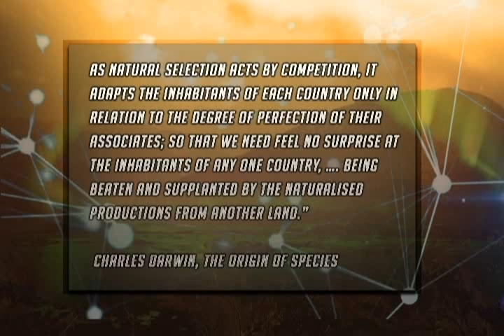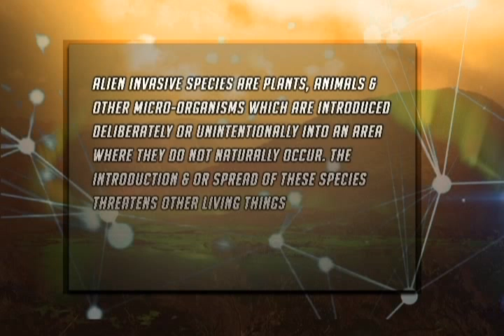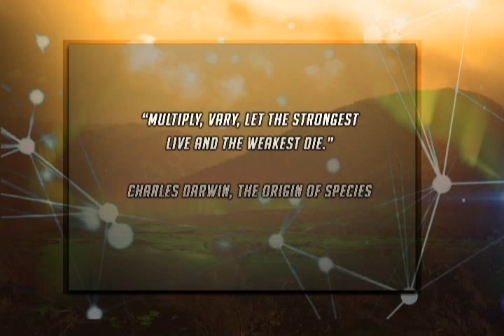Aliens Among Us - CVM TV Live@7 Feature (Part 1 of 3)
The impact of invasive plants and animals on Jamaica's environment and economy and how NEPA's Invasive Alien Species Project worked to manage and combat the threats.